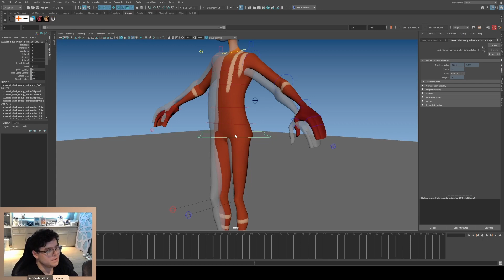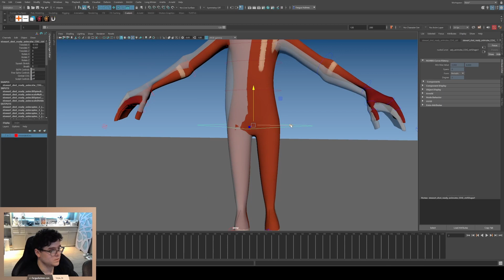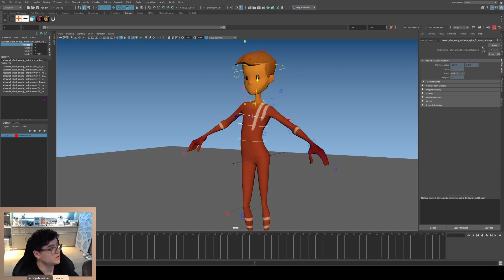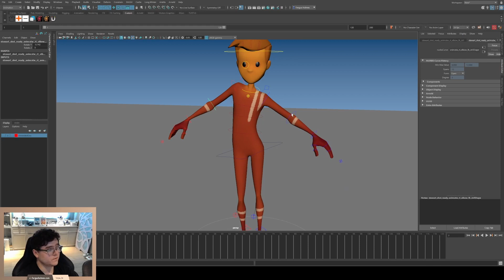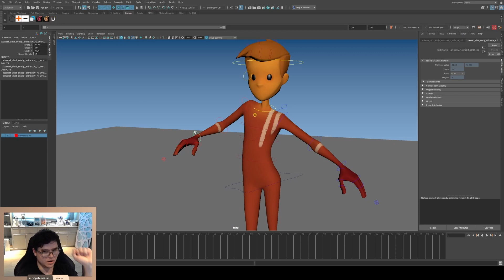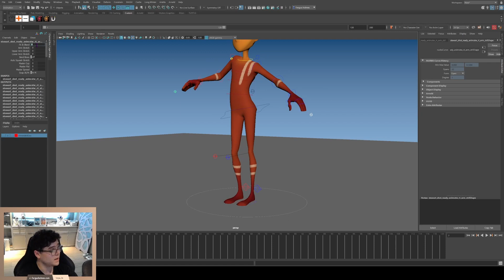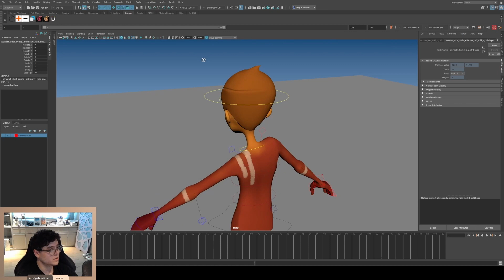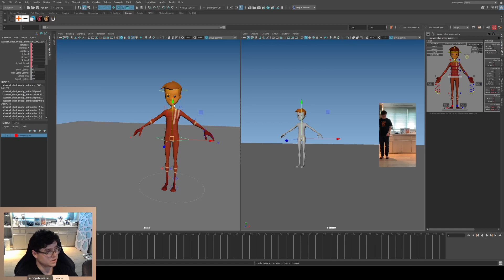Increase you animation speed by 50%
It's always hard to know what controllers you need to animate.

In this video I break down exactly what you need to do to set up you scene so you animate just what you need.

0:00 Intro
2:30 IK vs FK Chest
4:16 Hip control and COG
6:00 Pose Match with no Hip
7:15 Locking Channels
8:17 Shoulder Translate and Rotates
8:49 Elbow Rotate Z Lock
10:00 IK Arms and Legs
11:15 IK Spine (Part 2)
12:00 Set Key and Animate!